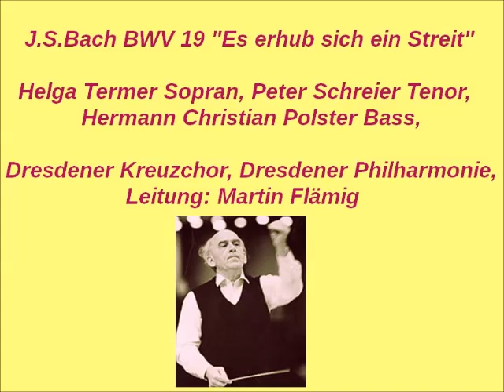Bach Kantate BWV 19 Es erhub sich ein Streit, Martin Flämig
BWV 19 "Es erhub sich ein Streit"
Helga Termer Sopran, Peter Schreier Tenor, Hermann Christian Polster Bass,
Dresdener Kreuzchor, Dresdener Philharmonie,
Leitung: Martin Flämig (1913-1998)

1.Chor: Es erhub sich ein Streit. (0:00)
2.Rezitativ Bass: Gottlob, der Drache liegt. (5:29)
3.Arie Sopran: Gott schickt uns seine Engel zu (6:48)
4.Rezitativ Tenor: Was ist der schwache Mensch, (11:29)
5.Arie Tenor: Bleibt, ihr Engel, bleibt bei mir (12:22)
6.Rezitativ Sopran: Lasst uns das Angesicht der frommen Engel (19:00)
7.Choral: Lass dein' Engel mit mir fahren (19:42)